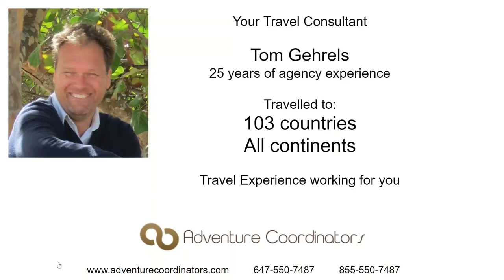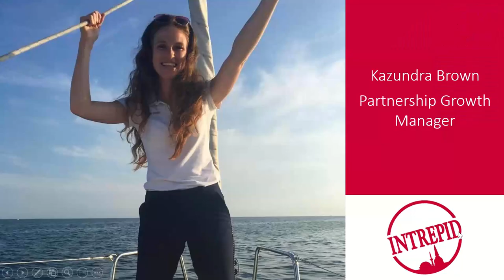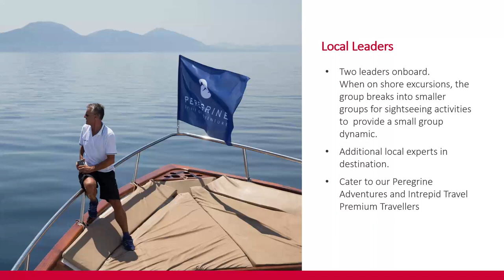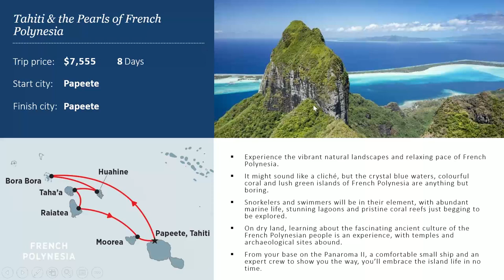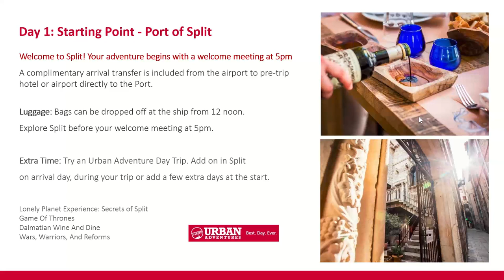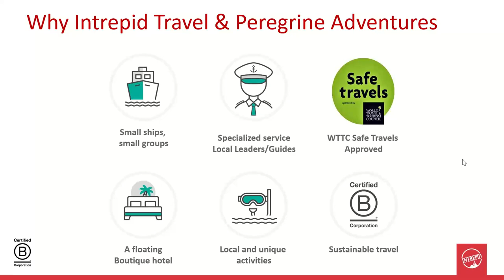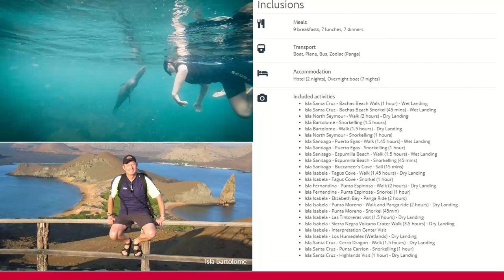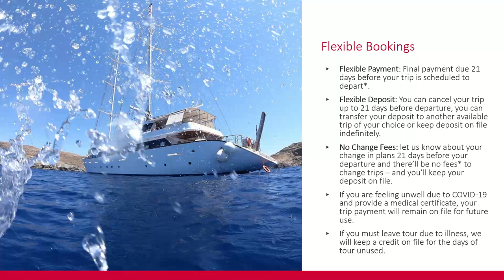Adventure Cruising including Galapagos Islands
Say goodbye to the Castles of the Seas, the ships with casinos, theatres, a dozen restaurants and 5000 of your closest friends all in the pool together.

Say hello to small-ship cruising.

Combine the real-life experiences of our popular small-group tours with the added comfort of a well-appointed leisure cruise.

Learn all about the experience through this webinar